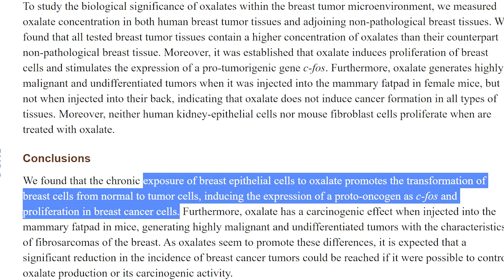Vitamin C, not needed.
Another top questions we receive! Vitamin C is given a lot of cred it doesn’t deserve, if you want more vitamin c getting into the cells in your body you would be much better of looking into carbohydrate restriction.

In omnivorous humans it has been identified that we need 10mg/day to prevent scurvy, I wonder how much vitamin c we would need if we were engaging in a strict carnivorous diet like our ancestors?

What about the antioxidant effects? Well, vitamin c is more of a prooxidant than an antioxidant, and the antioxidant pathway of vitamin c is redundant to uric acid, yes, uric acid is a powerful antioxidant. The good thing about uric acid is that it doesnt turn into oxlates and cause breast cancer, or kidney stones.

All we need vitamin c for is to make collagen and for this we do not need much, at all. Our antioxidants are made in the liver, they are enzymes and they are millions (yes, millions) of times more powerful than vitamin c.

We (a long time ago) used to make vitamin c, when we were eating plants. Fortunately, that gene was purposefully knocked out, and selected against millions of years ago because we started eating meat, and that meat breaks down into uric acid, a fantastic, more powerful, non-toxic, appropriate antioxidant that we need. Peculiarly, we also lost another enzyme that limits our body’s ability to excrete uric acid.. What? Why? Uric acid is bad right? Wrong! We need uric acid, our kidneys actually recycle 90% of uric acid in our body, you know.. this sounds a lot like our body is in the understanding that this is something we need.

Gout only happens in those who have low glutathione and uric acid. What causes low glutathione? Vitamin C, insulin Resistance, high blood sugar.. lol

This was fun! I love sharing. Share it up friends!